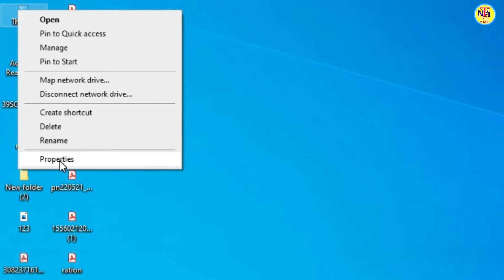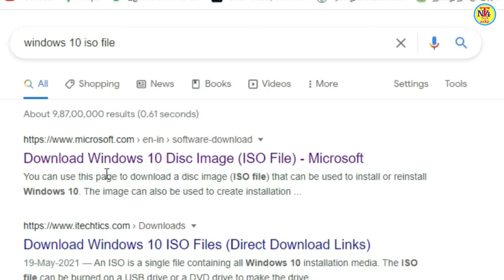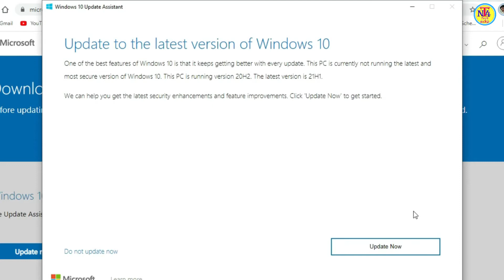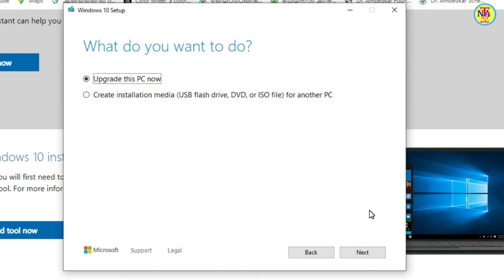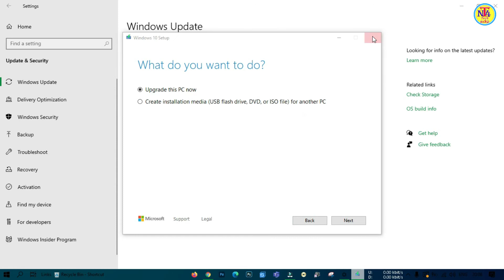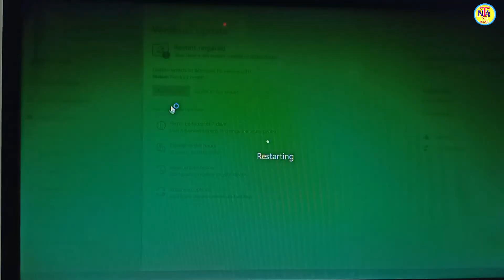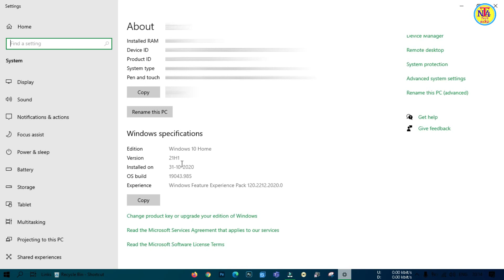How to install windows 10 update may 2021 version 21H1 /WIN 10 version 21H1 update செய்வது எப்படி?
In this video how to install windows 10 latest may 2021 update version 21h1 in tamil language . Install latest windows 10 update  21h1 in 3 different ways and explained very clearly , whoever watch this video installed wndows 10 update easily. download latest windows 10 may update version 21h1 from online and installed pc very easily briefed in this video.